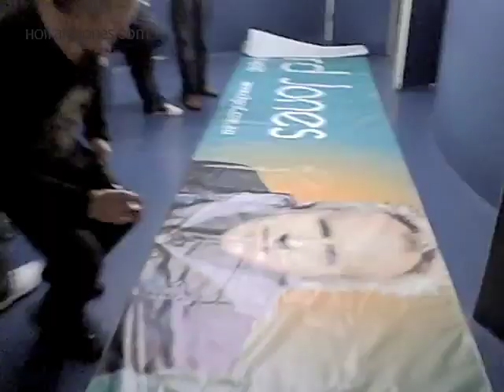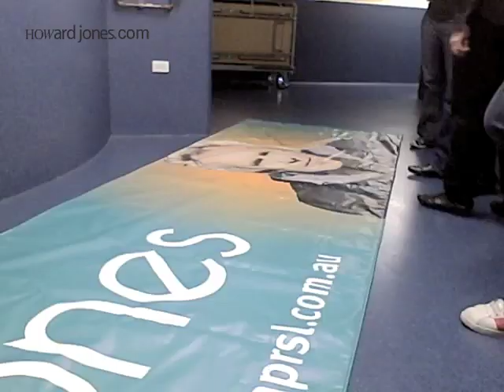Howard Jones Australian Tour Video Diary - Part 9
In Hornsby